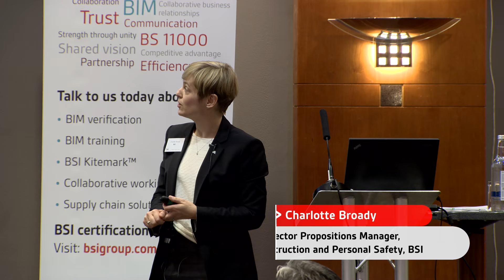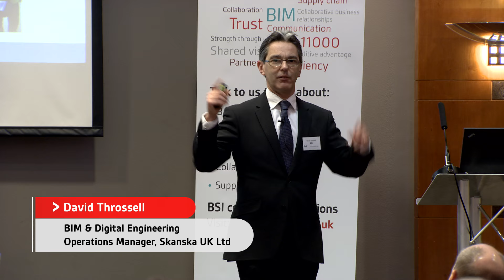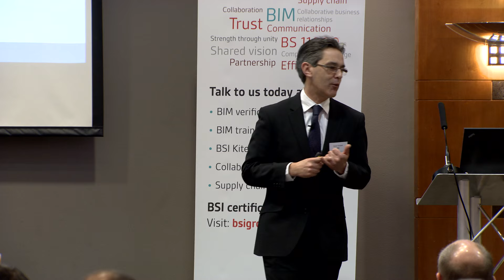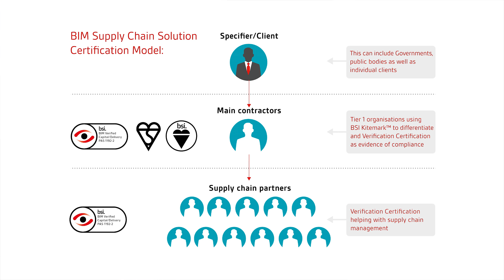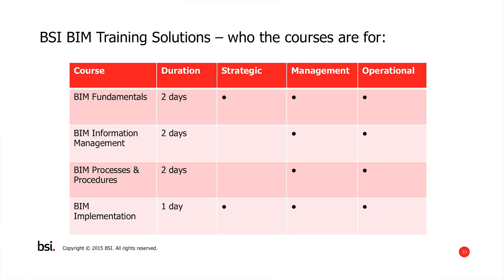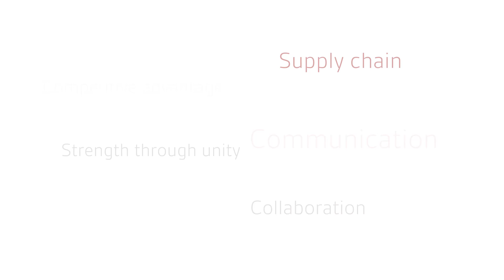How Building Information Modelling (BIM) is shaping the future of the UK construction industry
Learn about BIM and why Tier 1 organizations like Skanska UK and BAM Construct UK choose verification with BSI to demonstrate their BIM capability.